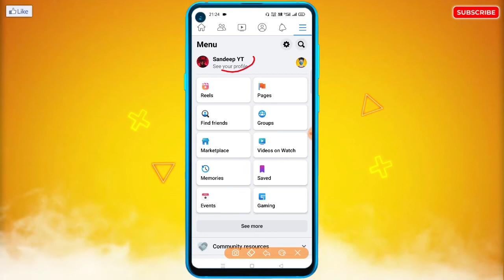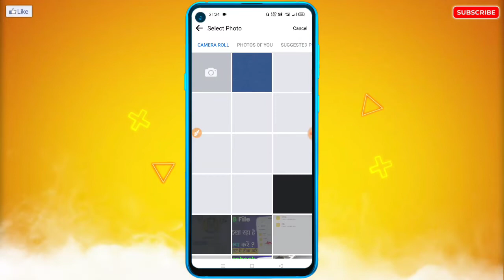Facebook Profile Photo Change Nahi Ho Raha Hai | Facebook Profile Picture Change Problem Solve 100%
🔥☞ 𝗛𝗲𝗹𝗹𝗼 𝗗𝗼𝘀𝘁𝗼𝗻 !!!

___________❀ ᴛʜᴀɴᴋ ʏᴏᴜ.❀___________